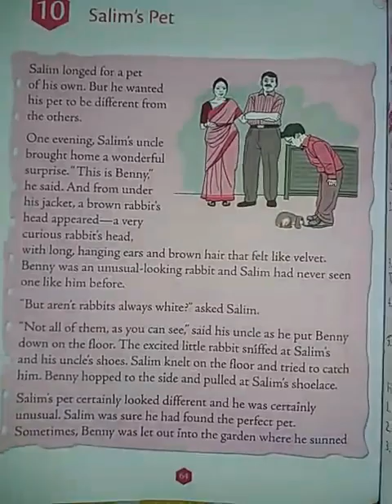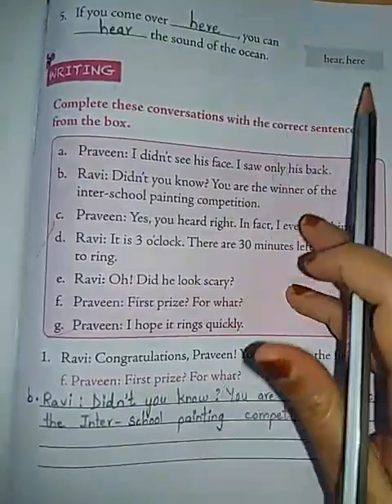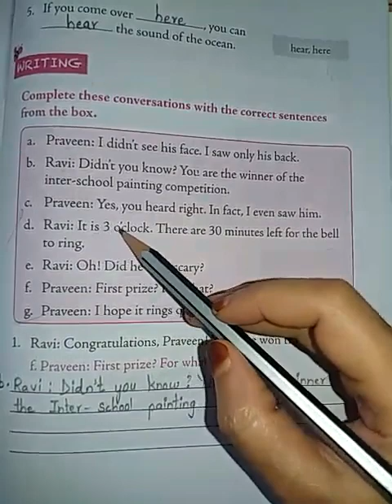Class 3 English